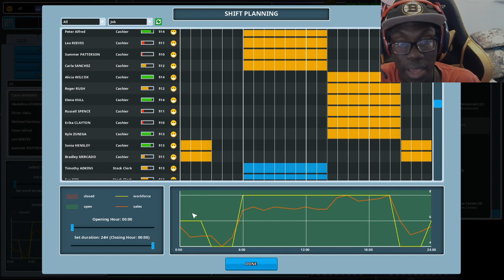Another Brick In The Mall - You'll get your wish union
Welcome to another brick in the mall where our wildest stores and mall ideas come to life!
Leave me some comments/tips/tricks